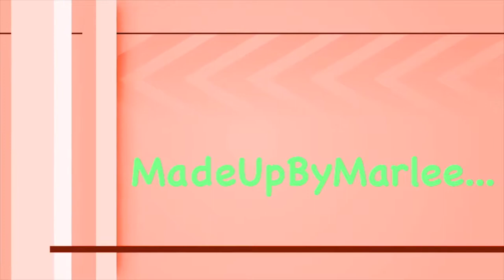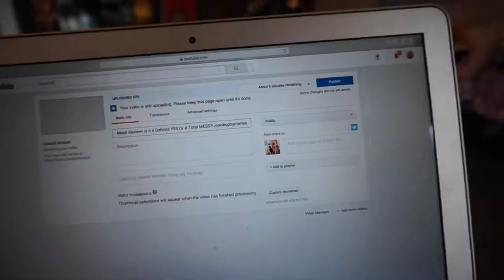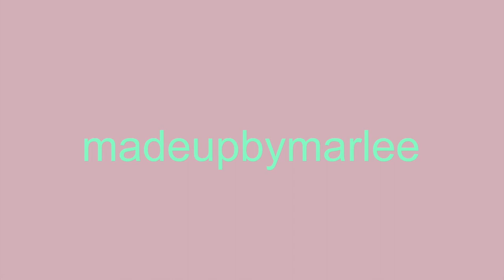Columbus Day Vlog!! Poodles, Vanities, Tumbling, Family, & Starbucks Oh My!! madeupbymarlee